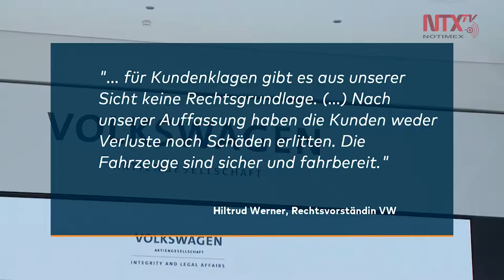Volkswagen pagará 800 millones a clientes alemanes por ‘dieselgate’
El fabricante de automóviles Volkswagen logró un acuerdo de 830 millones de euros (911 millones de dólares) a 460 mil clientes afectados por el manejo de motores ‘diesel’.